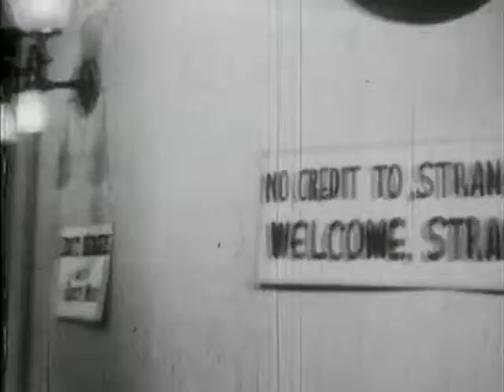Duke Ellington - C Jam Blues (A 'Soundie' from 1942)